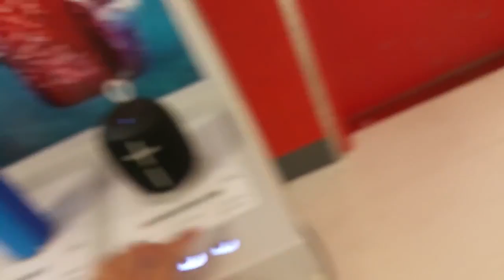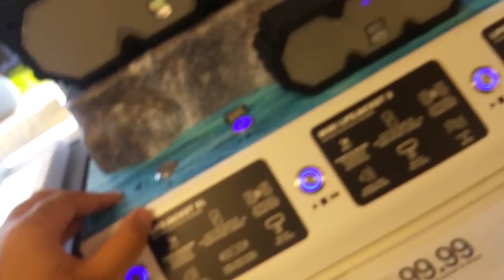Target Shop Episode 13